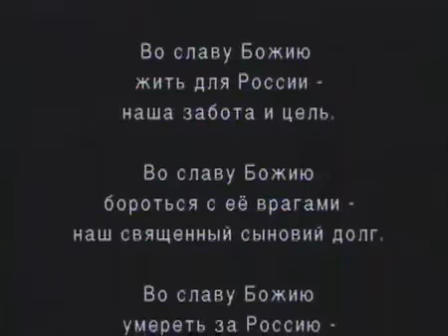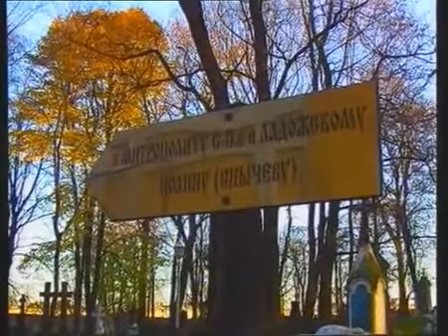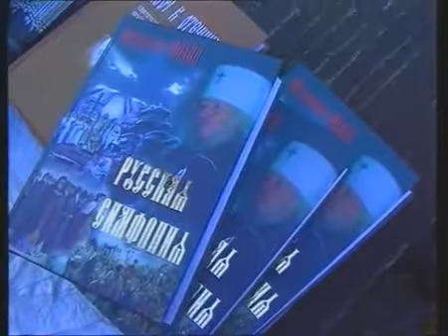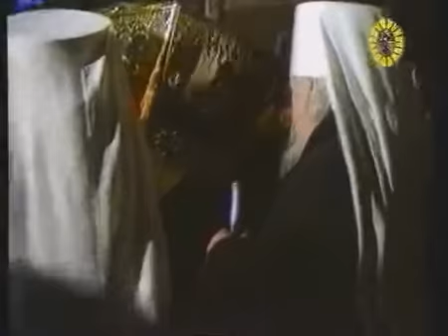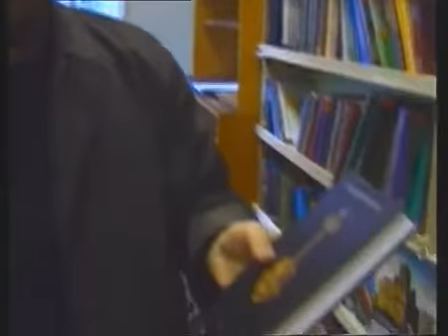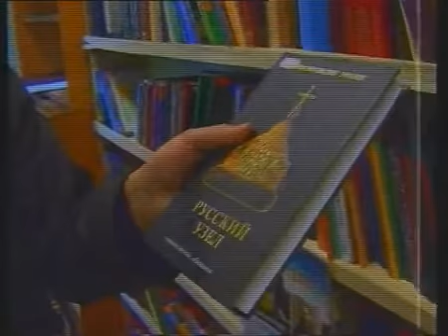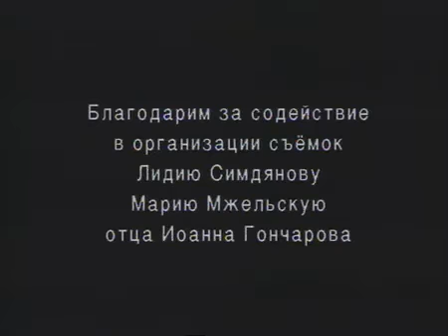Владыка Иоанн (Снычев), поборник Православия (2005)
В 2005 году Самарский клуб им. Игоря Талькова создал фильм «Владыка Иоанн поборник Православия», «посвященный созданию памятника митрополиту, рассказу об этом выдающемся человеке, любимом народом пастыре. Фильм был показан во Франции и даже оттуда люди обратились к правительству России, к Святейшему Патриарху с просьбой, чтобы памятник был установлен. Причем, помощник управляющего Самарской епархией иерей Сергий Нестеров, сказал, что если цель установки памятника — увековечить память митрополита Иоанна (Снычева), как просветителя и общественного деятеля, то епархия не против этого.

Иоанн Снычев (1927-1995) -- митрополит Санкт-Петербургский и Ладожский (с 1990). Крупный церковный и общественный деятель. Духовный лидер православно-патриотических сил России. Написал ряд значительных трудов, посвященных истории России и роли православия в жизни нашего Отчества, автор множества проповедей, выступлений, бесед, газетных и журнальных статей.

Продолжительность: 00:37:36
Режиссер: А. Игнашов

Фильм награжден на международной историко-культурной конференции (Париж) в 2005 году